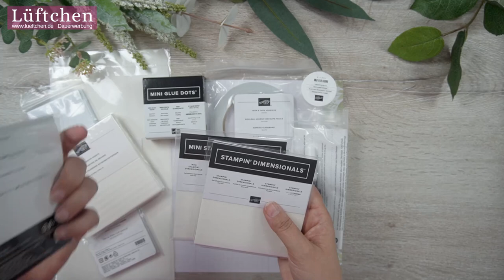Karten basteln Grundlagen - Klebemittel | Basics und Tipps Folge 4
Ich zeige Dir die Grundlagen zum Karten basteln. Heute geht es um die Klebemittel. Dieses Video ist Folge 4 meiner neuen Serie "Basics und Tipps".  Du kannst mir dabei zusehen, wie ich mit meinen Produkten von Stampin' Up! bastele.

Hinterlasse mir doch gerne einen Kommentar was Du von mir erklärt bekommen möchtest. Die nächsten Folgen sind schon in Arbeit.

Die verwendeten Materialien und Werkzeuge sind, wenn nicht anders angegeben, von Stampin’ Up! und können über mich bestellt werden. Bitte beachte das die Materialien  und Werkzeuge nur für einen begrenzten Katalog-Zeitraum verfügbar sind. Das heißt, je älter das Video ist, desto höher die Wahrscheinlichkeit dass es manche Produkte nicht mehr gibt oder dass der Preis sich geändert hat.

Besuche mich auf meinen Seiten:

Lüftchen
Brookkehre 34, 21029 Hamburg

Musik Stampin Up!® Creativity At Work 2005 und Be The Difference 2013